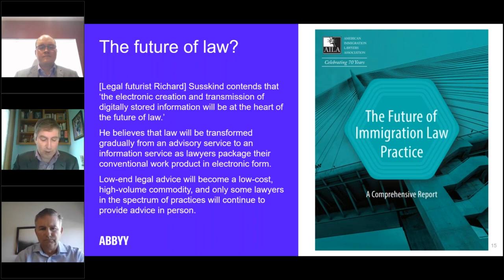ABBYY Shorts - Legal: Automation and the future of legal services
Watch this video and learn more about automation and its role for the future of legal services, especially immigration law.

Learn more about ABBYY automation solutions for legal service providers